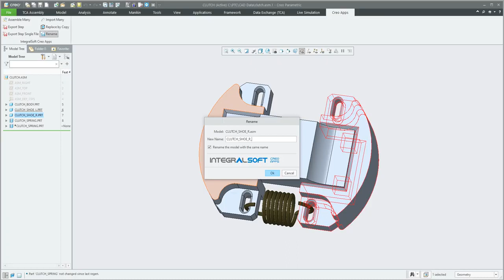IntegralSoft Creo Utilities Rename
Creo Parametric ile bir modeli yeniden adlandırmak için modeli etkinleştirmek ve ilgili çizimleri açmak, tasarımın hem 3D modeli hem de 2D modeli varsa, kullanıcının her ikisini de yeniden adlandırması gerekir.
IntegralSoft Creo Araçları İsim Değiştirme, CAD tasarımcısının Creo Parametric model ağacından herhangi bir modeli zahmetsizce yeniden adlandırmasını sağlar. Ayrıca, çalışma dizininde bulunan model ile aynı isimli çizimi yeniden adlandırmanıza olanak tanır.